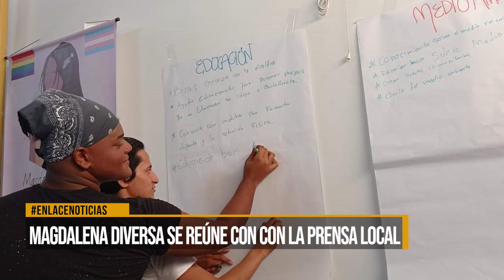Magdalena diversa se reune con la prensa local